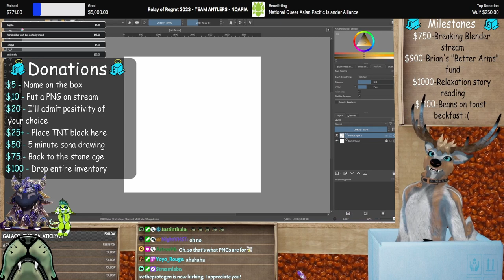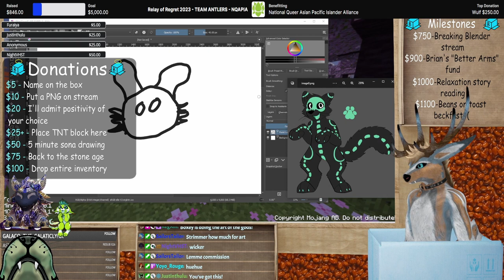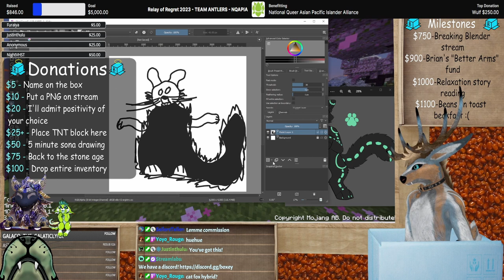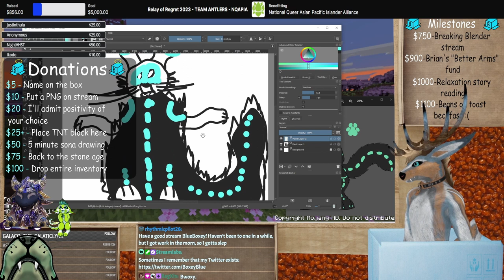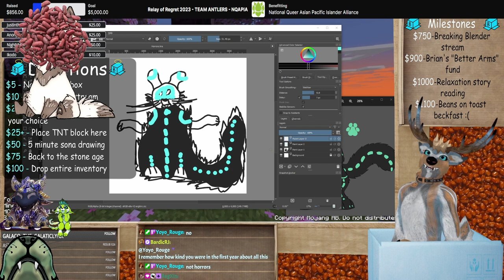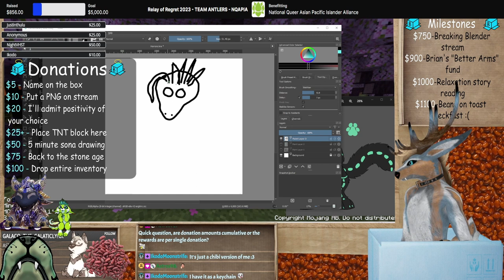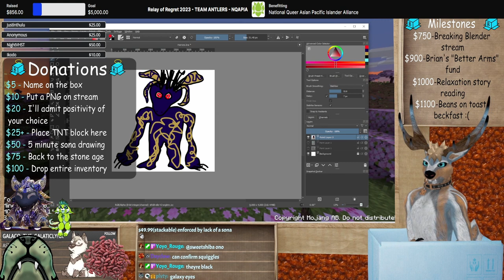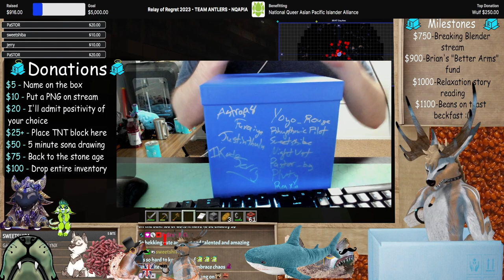{12hr Charity Stream Part 1} Relay of Regret time! 12 hours of charity fundraising for NQAPIA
8/22/23 Twitch Vod
12 hour charity stream
Minecraft